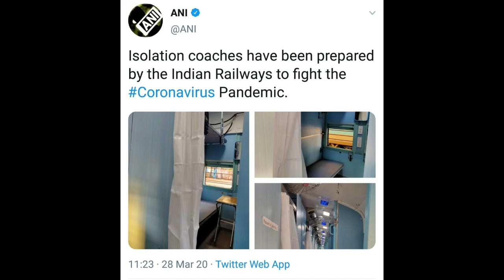লকডাউনে স্নাক্স কিছু | Bengali vlog | Kolkata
Pice Hotel | এ গেলাম খাবার সাথে ভারী মজা হলো 100 & Above সাথে | ৫৫ বছরের পুরোনো রামকৃষ্ণ হোটেলে
Hi friends this is me S Mallick from Kolkata, I have started making bengali vlog in this channel. As a bengali YouTuber I am trying to create vlog as per my imaginations . I am very much influenced with kolkata bloggers as well as bd blogger  & bangladeshi american vlogger specially bangladeshi vlogger who delivers great contents . I am also very much inspired from kiran dutta the renowned the bong guy . I have started making video s on kolkata vlog  & nearby places but in future I may make video s on Village Lifestyle or simple lifestyle also . My vlogs are pure family vlogs .